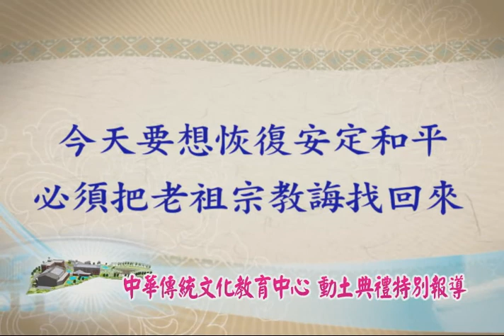中華傳統文化教育中心動土典禮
眾人引領企盼的「中華傳統文化教育中心」興建工程，終於在五月十二日母親節前夕，由財團法人中華傳統文化教育基金會於屏東縣潮州鎮四春路與大仁路工程基地，盛大舉行動土典禮暨母親節孝親感恩園遊會。